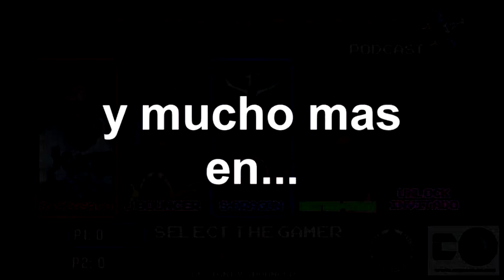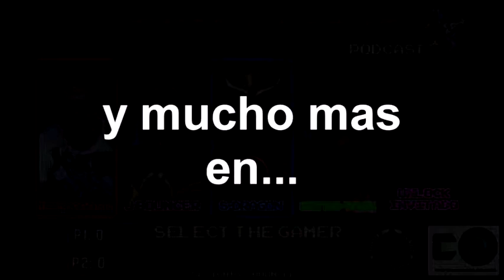TertuliaCOs 1x24: Consolas Portátiles, Broforce, Iron Fist, Outlast y Alien Storm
Muy buenas a todo el mundo.

Un día más los jugadores de "La Orden Gamer" hacen un programa más de TertuliaCOs.

Esta vez hablamos de las consolas portátiles y de los juegos Broforce, Outlast, Más allá de los sueños y Alien Storm.

También hablamos de la serie Iron Fist.

Por último contamos a que hemos estado jugando esta semana.

Espero disfruten como lo hacemos nosotros.

Sin más un saludo y agradecimiento por habernos escuchado de parte de:

Yosu Retro
S-Dragon
J_Bouncer
QuePasaCo